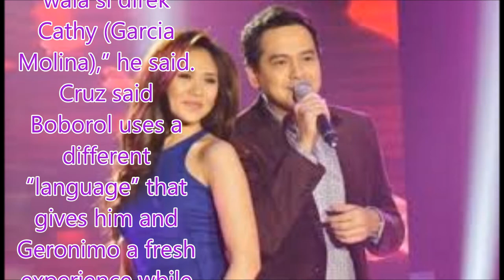John Lloyd opens up about new movie with Sarah G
They have already done several movies together but John Lloyd Cruz said working on his fourth film with Sarah Geronimo still feels like they are collaborating in a project for the first time.
The two are the lead stars of an upcoming Star Cinema film under the direction of Theodore Boborol and it will be their reunion movie since “It Takes a Man and a Woman” in 2013.
“Para kaming parehong nangangapa ni Sarah. It’s a celebration. It’s a reunion film for me and Sarah pero wala 'yung isang aming partner in crime, wala si direk Cathy (Garcia Molina),” he said.
Cruz said Boborol uses a different “Cruz said Boborol uses a different and Geronimo a fresh experience while filming.
“Si direk Ted, sobra naming nae-enjoy dahil ibang iba 'yung experience. Napakabago nung naibibigay at naibabahagi niya sa amin kaya enjoy kami sa shoot,” he said.
Boborol was the director of “Just the Way You Are” and “Vince and Kath and James.”
Meanwhile, Cruz shared that his contract with ABS-CBN is about to expire this year and he wants to make the most out of it.
“Gusto kong masulit 'yung buong taon at ma-prioritize lahat ng kung ano man ang ipagkakatiwala sa atin ng Kapamilya network. Gusto ko muna ma-prioritize ang ating obligasyon,” he said.

John Lloyd opens up about new movie with S